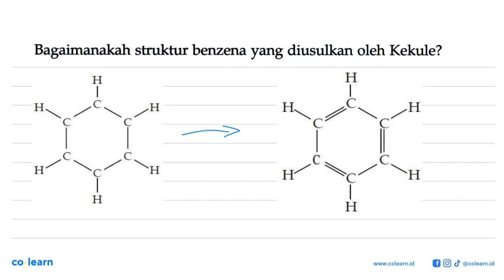Bagaimanakah struktur benzena yang diusulkan oleh Kekule?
Topik atau Materi: Struktur dan Reaksi Benzena dan Turunannya - Benzena dan Turunannya - Kimia Organik - Kimia Kelas 12 SMA - KTSP

Sumber Soal: Kimia 3 kelas 12, KTSP, KDB 2009 , Kemendikbud

00:00 : Bedah Soal
01:00 : Konsep, rumus dan pengertian Struktur dan Reaksi Benzena dan Turunannya
01:18 : Langkah penyelesaian soal
00:15 : Jawaban akhir
00:45 : Penutup